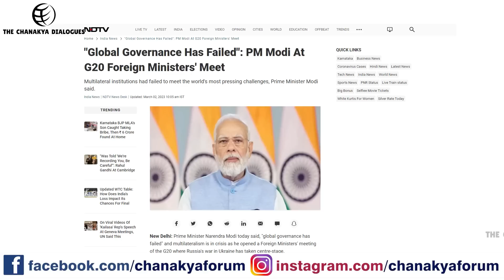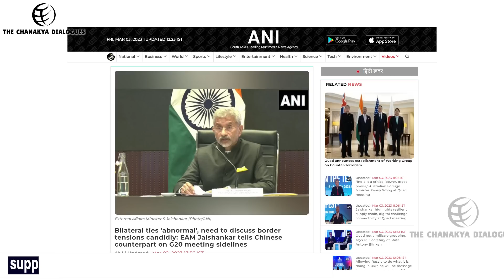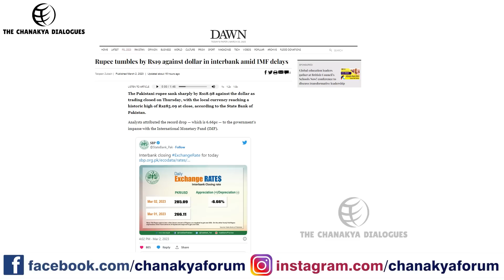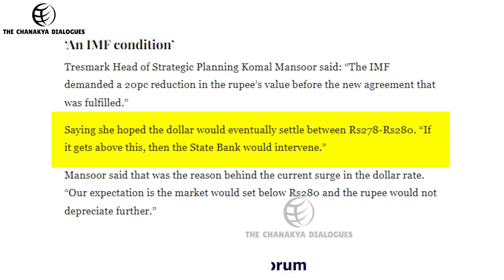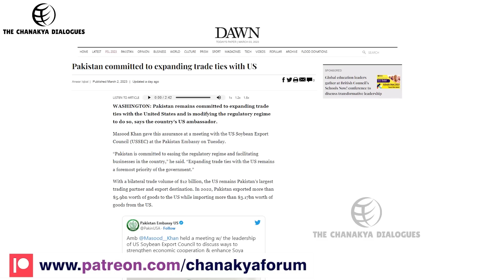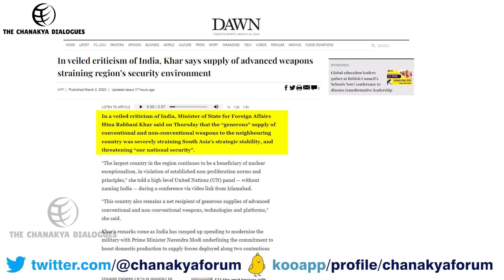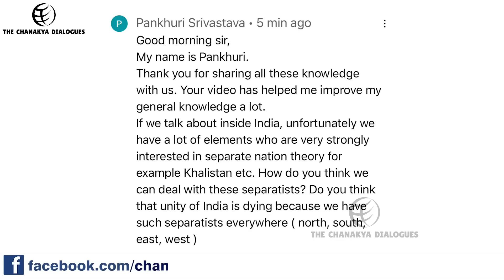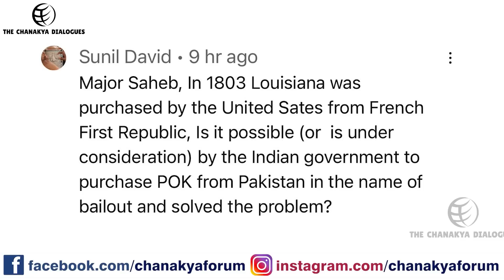Pakistan Jealous About Indian Arms Purchase | The Chanakya Dialogues With Major Gaurav Arya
Pak Jealous About Indian Arms Purchase | The Chanakya Dialogues With Major Gaurav Arya

Global Governance Has Failed : PM Modi At G20 Foreign Ministers' Meet

Bilateral ties 'abnormal', need to discuss border tensions candidly: EAM Jaishankar tells Chinese counterpart on G20 meeting sidelines

India looks to ink defence pact during Italian PM's visit, cautions Rome against selling weapons to Pakistan

Rupee tumbles by Rs19 against dollar in interbank amid IMF delays

5,000 cops deployed in Rawalpindi for PSL security

Pakistan committed to expanding trade ties with US

SBP hikes policy rate by 300bps, highest since October 1996

Pakistan to strike staff-level agreement with IMF 'next week' as talks near conclusion.

Govt slaps power surcharge for next fiscal year

वैश्विक शासन विफल हो गया है : जी20 विदेश मंत्रियों की बैठक में पीएम मोदी

द्विपक्षीय संबंध 'असामान्य', सीमा पर तनाव पर खुलकर चर्चा करने की जरूरत: विदेश मंत्री जयशंकर ने जी20 बैठक से इतर चीनी समकक्ष से कहा

इटली के प्रधानमंत्री की यात्रा के दौरान रक्षा समझौते पर हस्ताक्षर करेगा भारत, पाकिस्तान को हथियार बेचने के खिलाफ रोम को चेताया

आईएमएफ की देरी के बीच इंटरबैंक में डॉलर के मुकाबले रुपये में 19 रुपये की गिरावट आई

पीएसएल सुरक्षा के लिए रावलपिंडी में 5,000 पुलिसकर्मी तैनात

पाकिस्तान अमेरिका के साथ व्यापारिक संबंध बढ़ाने के लिए प्रतिबद्ध है

एसबीपी ने नीति दर में 300 बीपीएस की बढ़ोतरी की, जो अक्टूबर 1996 के बाद सबसे अधिक है

पाकिस्तान आईएमएफ के साथ 'अगले हफ्ते' कर्मचारी स्तर का समझौता करेगा, क्योंकि वार्ता निकट है।

सरकार ने अगले वित्त वर्ष के लिए बिजली सरचार्ज लगाया